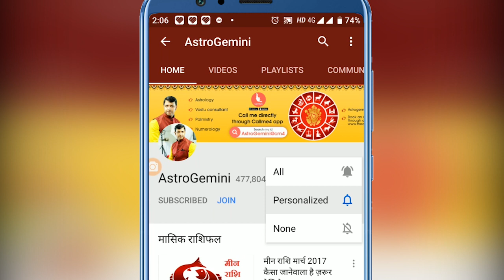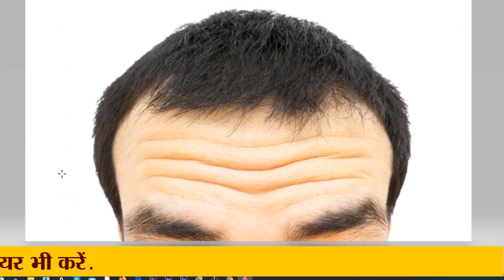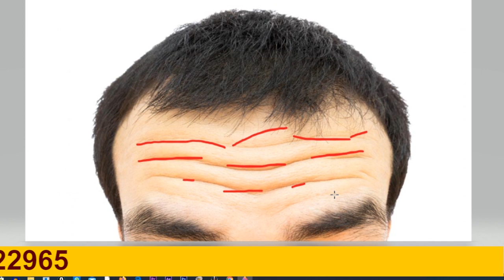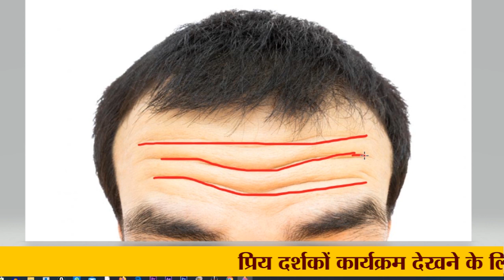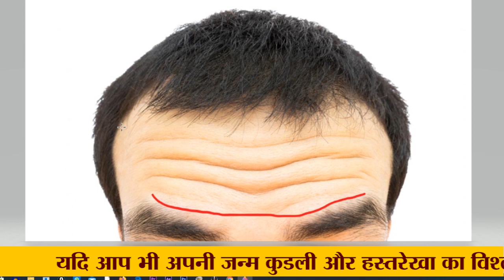मस्तक रेखा में जाने आपके पास कितना धन रहेगा